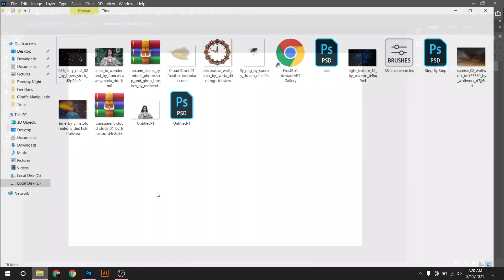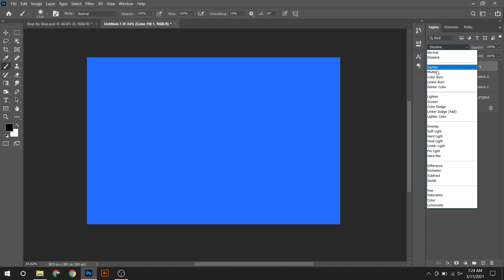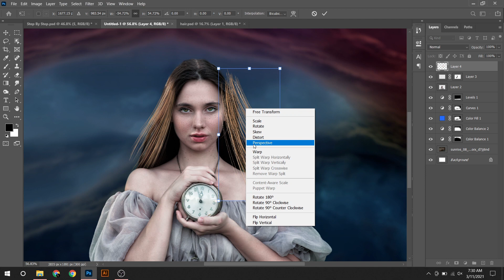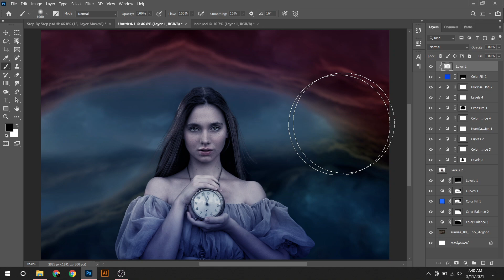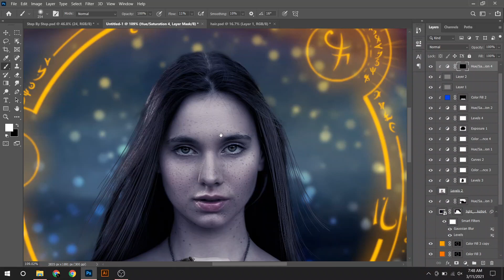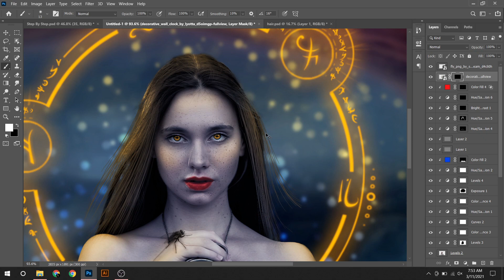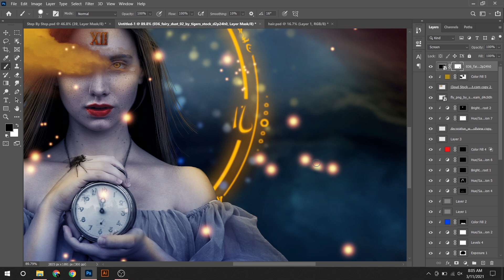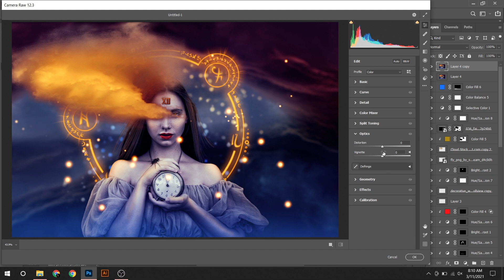New Photoshop Tutorial 2021- Fantasy Girl Photoshop Manipulation - Learn Photoshop Manipulation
In This  Advance Fantasy Girl Photoshop Manipulation, learn How To Do Photo Manipulation In Photoshop. I will show you How To Make Fantasy Girl  Photoshop Manipulation.

At That Moment photoshoptutorial​​ I wanted to take a simple sky images and girl and make Fatasy Girl In Photoshop. The aim was to focus more on color matching.

This piece took around 1  hours ( be patience ) to complete this fantasy girl photoshop manipulation tutorial

The stock I use in this photoshop tutorial is taking from DeviantArt.

Fantasy Girl Photoshop Manipulation
Photoshop Tutorial